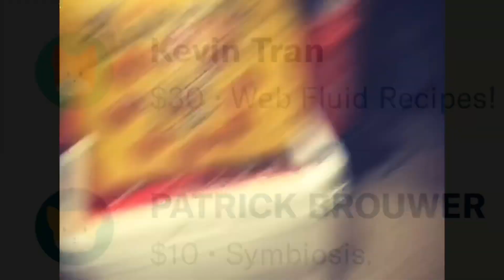Web Fluid Tests. (Part 3.)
Every test from 1-14!